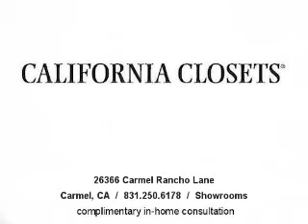Closets in Carmel - California Closets, kitchen storage, closets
California Closets has dedicated itself to one thing: simplifying the homes and lives of our customers. the world's most recognized name in customized storage solutions.